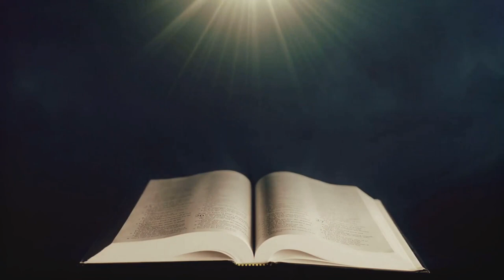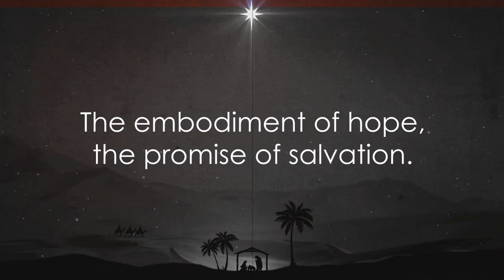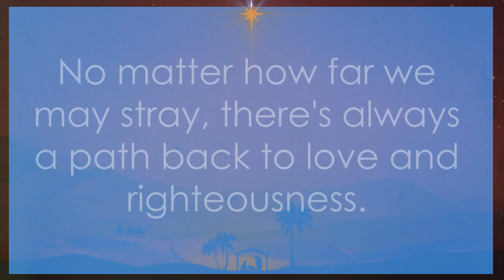👉The Incredible True Story of Jesus’ Birth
Discover the incredible true story of Jesus’ birth in this captivating video that takes you on a journey through the events surrounding the birth of Jesus Christ. From the humble beginnings in a manger to the profound impact his arrival had on the world, we delve into the significance of this miraculous event. Learn how the birth of Jesus, celebrated by millions, demonstrates unwavering love and hope. Join us as we explore the rich history and meaning behind this pivotal moment, reminding us all that Jesus loves me and you. Don’t miss this enlightening narrative that brings the story of Jesus' birth to life!